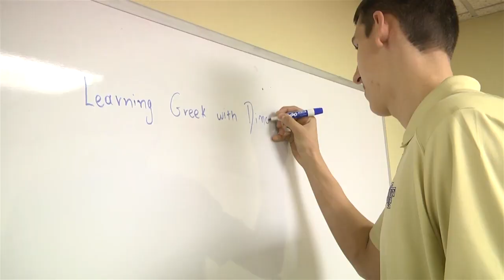Wake Forest Basketball: Learning Greek with Dinos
Wake Forest freshman forward Dinos Mitoglou teaches his teammates to speak Greek.